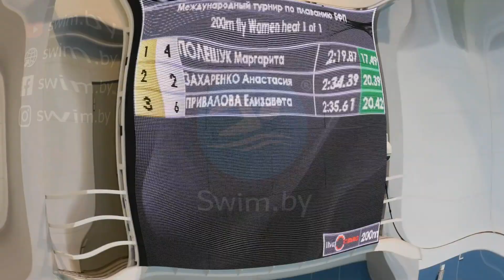Women's 200m Butterfly Swimming in Belarus / Плавание в Беларуси / Swim.by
Women's 200m Butterfly swimming at the Belarus Swimming Championships in Minsk (25-metres pool / Short Course competition arena).

Swimming in Belarus / Плавание в Беларуси / Swim.by:

Женщины дистанция 200 метров Баттерфляй – Открытый Чемпионат Беларуси по Плаванию в Минске на короткой воде (в 25-метровом бассейне).

Swim.by ⇒ Swim News, Competition Calendar, Results, Photos, Belarus Swimming Videos.